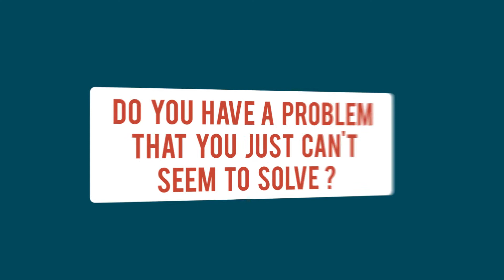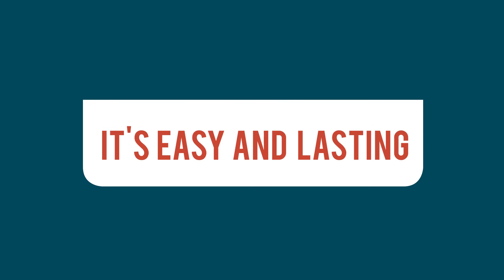Hypnobag: Hypnosis and Hypnotherapy Downloads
HypnoBag:  Hypnotherapy and Hypnosis Downloads
These tracks are the best. This hypnotic nlp cds takes you down deeply into your neurology where many things have been encoded. You'll be surprised and amazed by the results!!
This is awesome. I went through the empower series some 8 month ago and i loved it. Thank you for a most enjoyable experience!
I have found the hypnosis CDs that I purchased fantastic. They really work and it does not take too long to feel the effects from listening to them.
Hypnosis, Hypnotherapy, self hypnosis downloads

GRAB YOURSELF A FREEBIE! : https:/
as a thank you for taking the time to watch my video

Click 'like' if you found this video useful, thanks